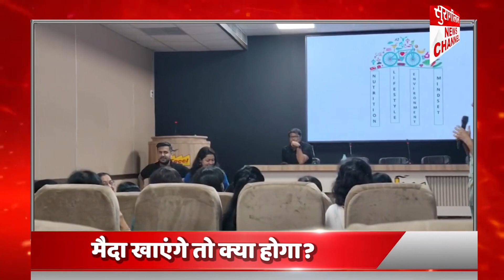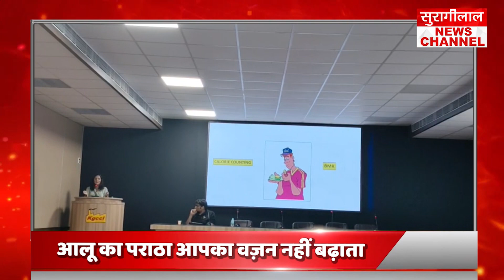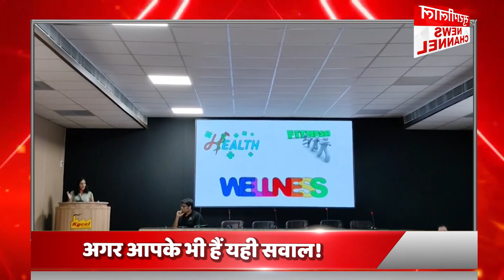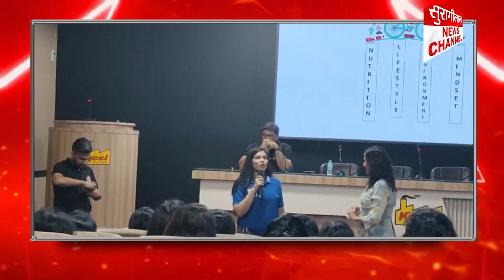Kashipur के लोगों के लिए सौगात साबित हो सकता है ये Seminar, बदल जाएगी सोच; ज़रूर देखें